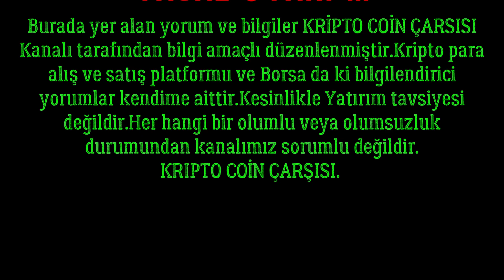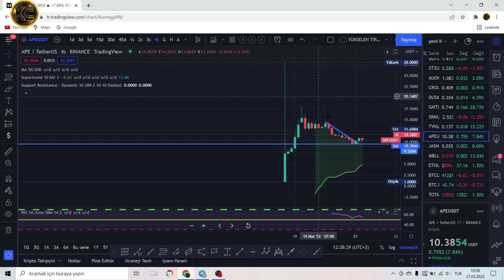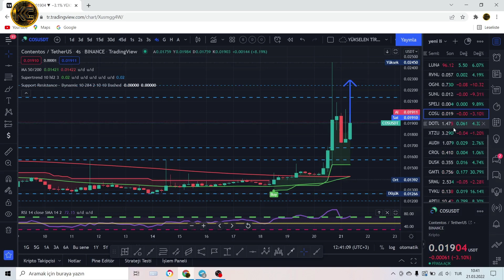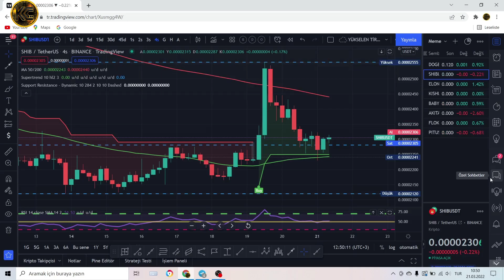YÜKSELİYORUZ.!.BİTCOİN VE ALTCOİNLERDE BÜYÜK YÜKSELİŞLER GELİYOR DİKKAT!.BU COİNLERDE RALLİ !2022.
KRİPTO PARALAR ŞAHLANIYOR ! BİTCOİN VE ALTCOİNLER'DE UÇUŞLAR GELEBİLİR DİKKAT!.BU COİNLER HER AN RALLİYE KOŞABİLİRLER..BTC- ETH-MBL-JASMY-APE-TVK-SRM-GMT-DUSK-CRO-AUDIO-XTZ-DOTUP-COS-SPELL-SUN-OGN-RVN-LUNA-AVAX-DOT-SLP-ADA-HOLO-BADGER-ROSE-LRC-NU-FİL-UMA-FTM-SNX-XRP-ALPİN-ONE-CELR-REEF-VET-MATİC-CHZ-ALGO-CRV-GALA-AXS-SAND-MANA-ENJ-MBOX-ALİCE-TLM-DOGE-SHİBA.. 2022.

YASAL UYARI !